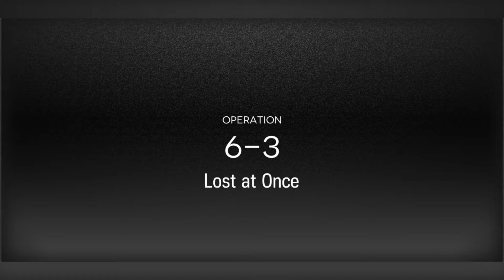Typhon's Cleaning Service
Main Operator Stats:
Typhon (Pot 2) E2 Lv 80 S2M3 Mod Lv 1
Ash (Pot 2) E2 Lv 80 S2M3 Mod Lv 2

Jika kalian ada Kritik dan Saran untuk Akane silahkan isi Gform ini

Cek Medsos Akane.